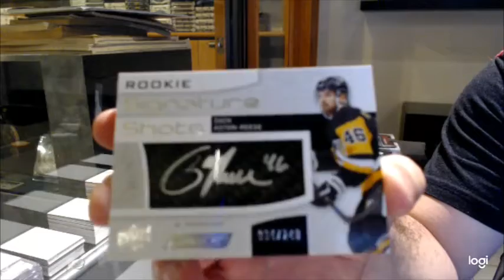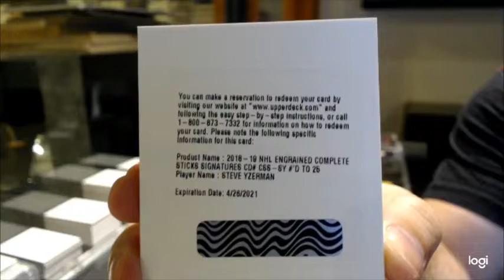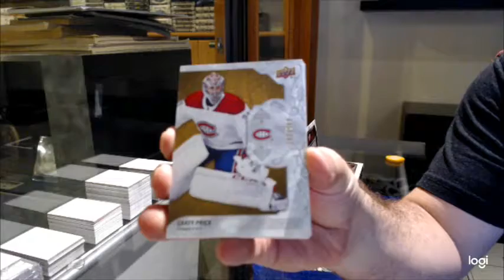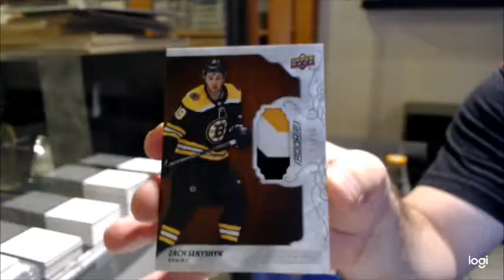18-19 UD Engrained & 19-20 UD Engrained Hockey Box Break - C&C GB #12,804